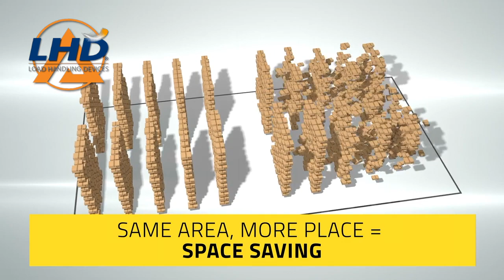Carton Loader mod. ARACHNE X6 (in Automha's PEAKMOVER System) | LHD S.p.A.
Our ARACHNE X6 is one of the smartest systems on the market for the handling of miniload units in double depth. In this animation it's integrated in Automha's PEAKMOVER system.

LHD S.p.A is a worldwide operating company specialised in Telescopic Forks and other Load Handling Devices or Systems. In close collaboration with our customers, LHD S.p.A develops concept solutions for specific high-level applications. These concepts are subsequently translated into concrete products, integrating 3D design software and calculation, mechanical engineering, and mechanical constructions. These range from relatively simple to complex systems, depending on the demand and specifications given by the customer.